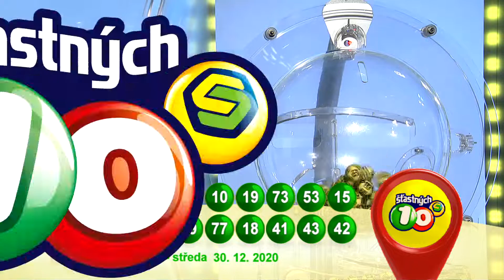Š10 – 30. 12. 2020 – Večerní